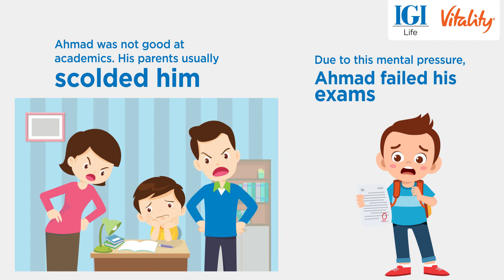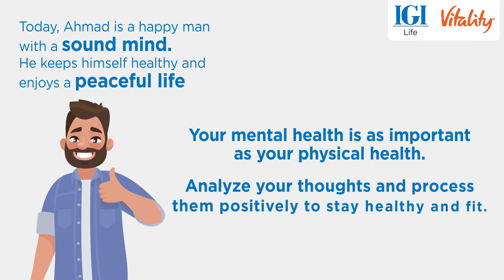World Mental Health Day 2021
Your mental health is as important as your physical health. Analyze your thoughts and process them positively to stay healthy and fit with IGI Life Vitality.